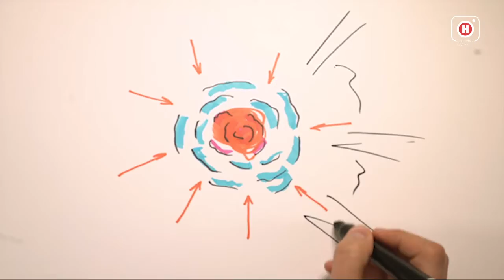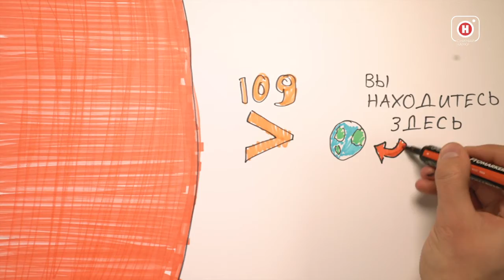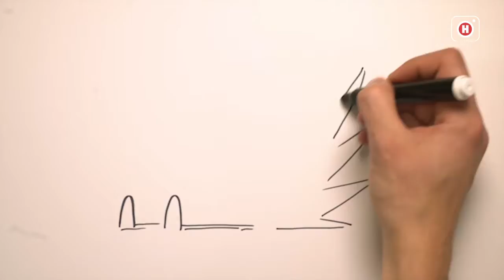Что за наука?